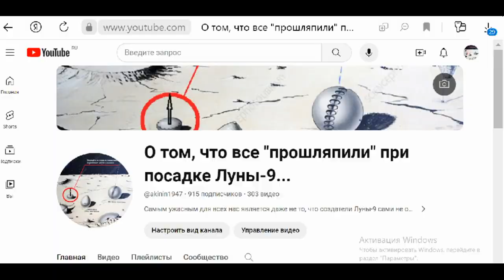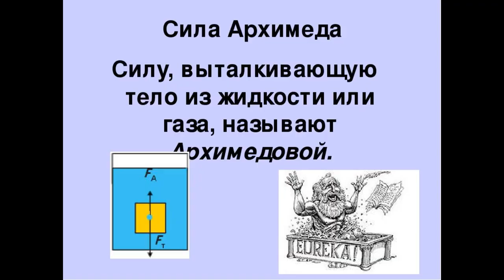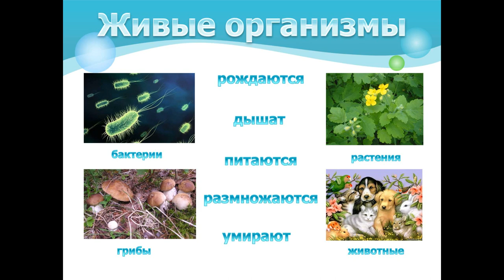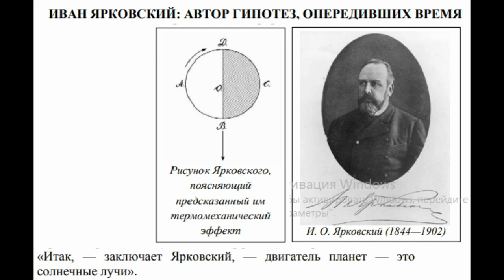Об извечной умственной лени и тупости научного сообщества, что, конечно же, не может не удивлять